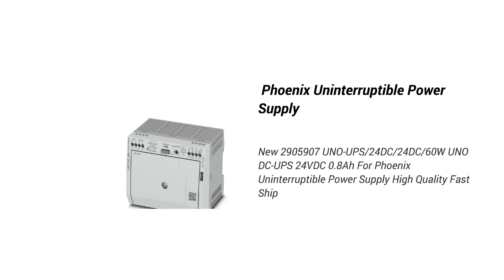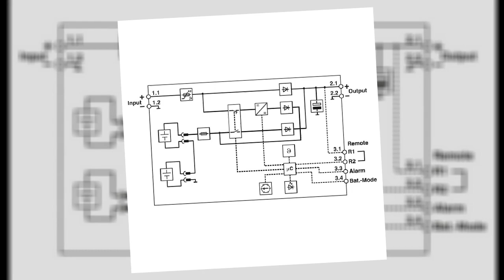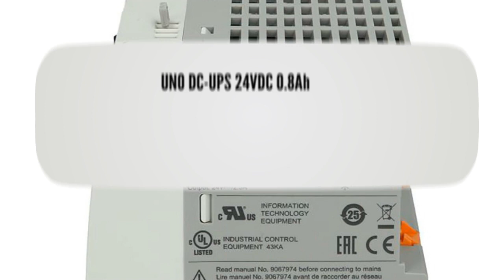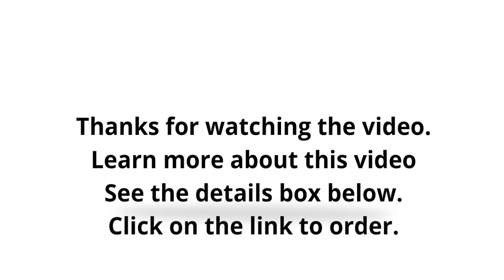Phoenix Uninterruptible Power Supply 2023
New 2905907 UNO-UPS/24DC/24DC/60W UNO DC-UPS 24VDC 0.8Ah For Phoenix Uninterruptible Power Supply High Quality Fast Ship